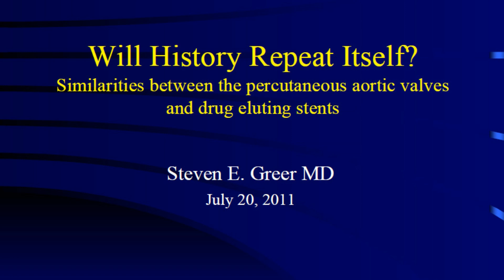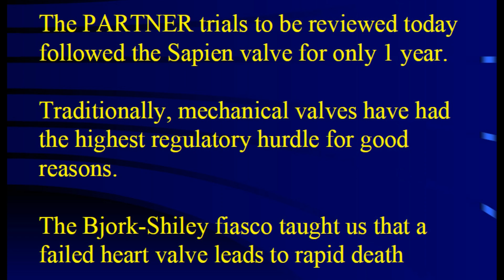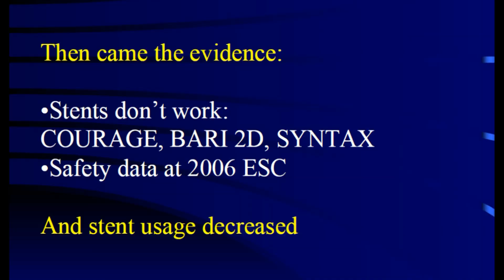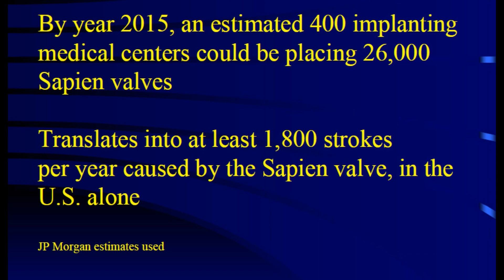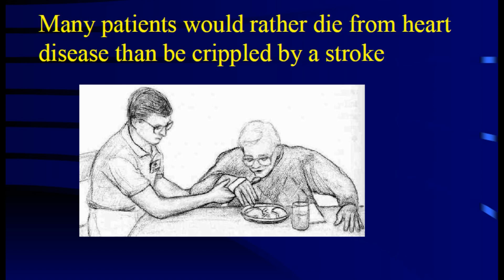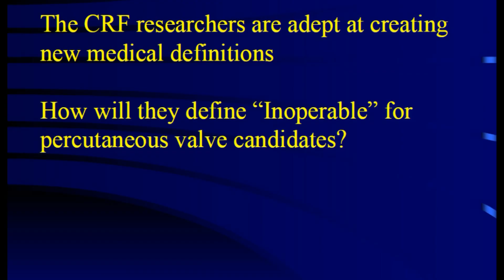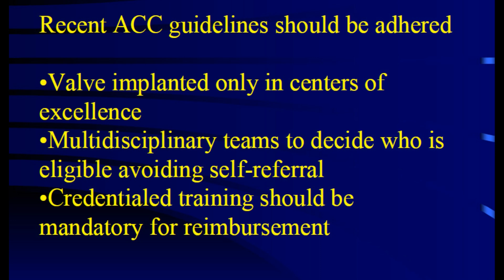The FDA AdCom for the Edwards Lifesciences Sapien aortic valve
Steven Greer MD explains the risks to approving the Sapien valave with only 1-year follow-up data and high 7% stroke rate, and no embolic protection device yet to mitigate the stroke rates.